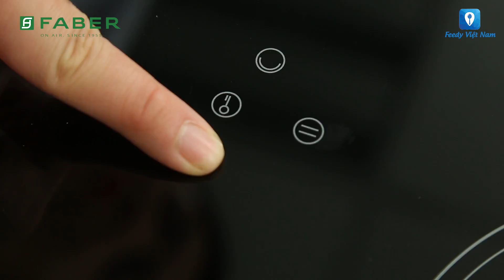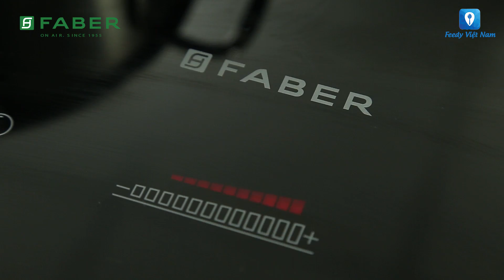Hướng dẫn cách làm món BÚN GIÒ HEO DỌC MÙNG | Feedy TV